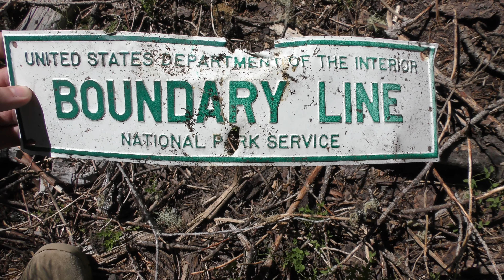Crater Lake Missing 411 HotSpot - Oregon 2020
8/4/2020

Can you believe there are five Oregon Adventures left!?!? I just want to say I'm back home now from Colorado, I had a great time and was awesome hanging out with the G.O.A.T. , Edgar, Nico, and Rick!! cant wait for next year and the years to come.
I finally got a legit editing program so the videos are only going to get better!

F A C E B O O K: Bronzini Bigfoot Community Page!!!

P A Y P A L